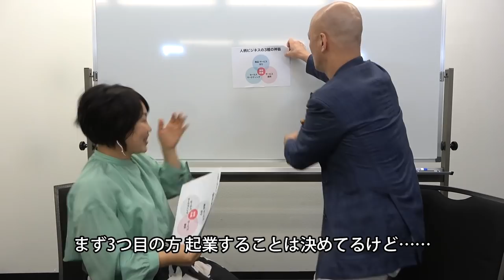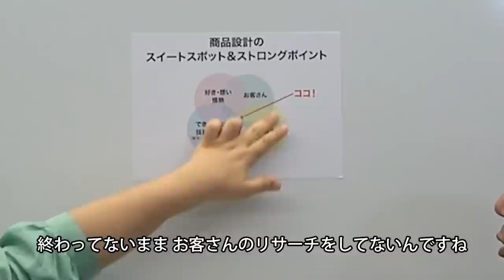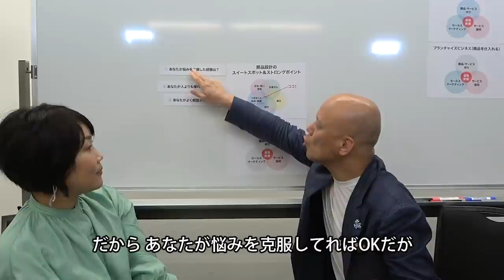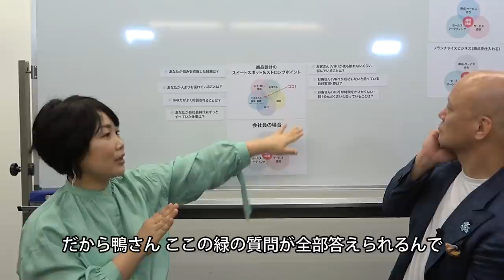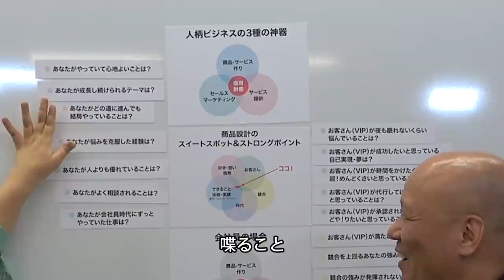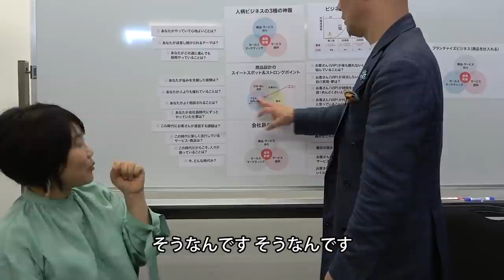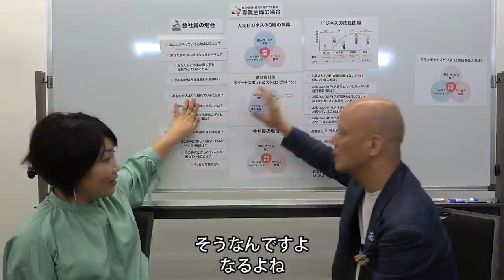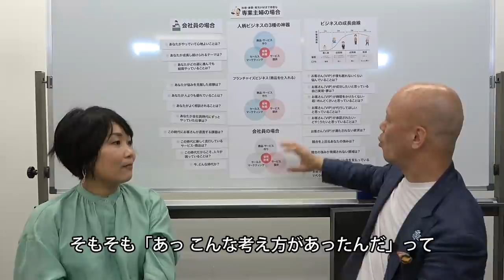お客様が200%買いたくなる商品を作るために最初にやるべきこと【鴨頭嘉人×叶理恵】111分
売れるヒット商品の作り方講座

☆　叶理恵さんプロフィール　☆

株式会社はっぴーぷらねっと

一般社団法人ライフミッションコーチ協会
代表理事

35才でOLから独立起業。
9年で累計3億2千万円の会社に成長させる。

44歳で娘を高齢出産し、夫と2オペ育児中。
女性が自宅で幸せに起業できる方法を発信しています。

起業ノウハウから運気アップ、マインドセットまで網羅した「人柄ビジネス®︎」幸せ女性起業塾を主催し、日本全国・世界中から1000名以上が受講する人気講座に育てる。その後、経済的な成功以上に「家庭円満」や「使命発見」「精神的な充足度」を求める女性が多いことや、「いつかは起業したいけれど、何をしたらいいか分からない」という起業予備軍のニーズに着目し、2016年一般社団法人ライフミッションコーチ協会を設立。

ライフミッション（=使命）と呼ばれる「人生の目的」「一歩踏み出す勇気」「強みの発見」「パートナーシップ」といったテーマを中心に独自の講座を開発。これまで約300名が認定講師を育成し、全国規模で女性起業の「はじめの一歩」を支援している。

1000名以上の受講生の合計売上は30億円以上、扶養内起業から
年商360万円-年商1000万円を超える女性起業家を多数育成する。

モテ層®︎という独自メソッドを開発し、自然にモテてしまうモテ層を診断し、売れる商品コンセプトの作り方、売り込まずに自然に売れる「あったかセールス®︎」というセールス手法を、セールス未経験の女性たちに教えている。売上が上がる女性があとを断たず、好評を博している。夫婦で理想の未来を叶える。夫婦で理想の未来を実現するために一緒に過ごす時間をとても大切にしている。

専業主婦歴8年の女性がたった3年で年収1000万円を超えるために
知っておくべき「5つの落とし穴」完全無料動画プログラム

ーー鴨頭嘉人の朝礼！ボイスメディアVoicy
鴨頭嘉人が毎朝10分音声配信！(完全無料)
家事や通勤での"ながら聴き"ができる！YouTubeや講演とはひと味違う、リラックスモードの鴨頭嘉人をお楽しみください(≧∀≦)❤️

ーーLINEでも繋がってください♥最新情報をいち早くお届けします！(完全無料)

ーーメルマガを毎日配信しています♥
2-3000文字のスッゴイ読みやすい記事を毎日配信します！重大ニュースや、号外があるときにも、漏らさずメールで情報をお届けします。

Instagram（ほぼ毎日更新）：プライベート写真を公開
TikTok（毎日更新）：元気になれるショート動画